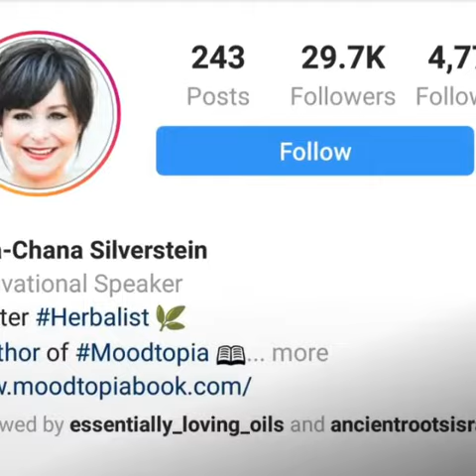Things you might not know about Sarah Chana Silverstein!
Meet one of Ancient Roots top speakers - Sarah Chana Silverstein!
International Conference February 9-11, 2020.